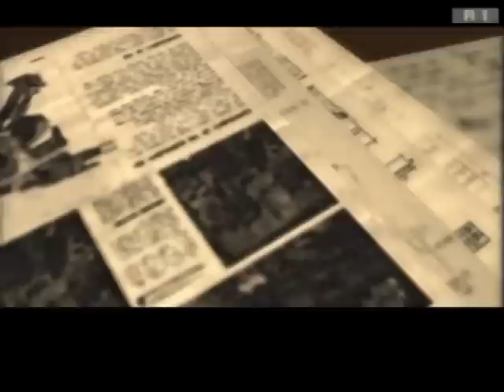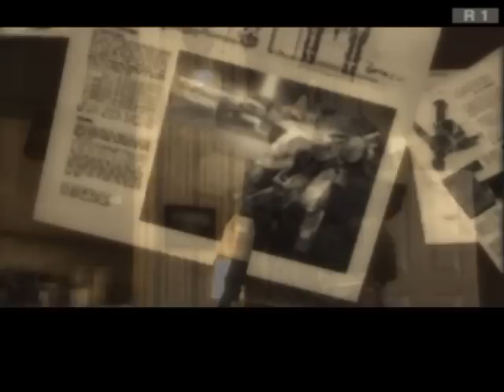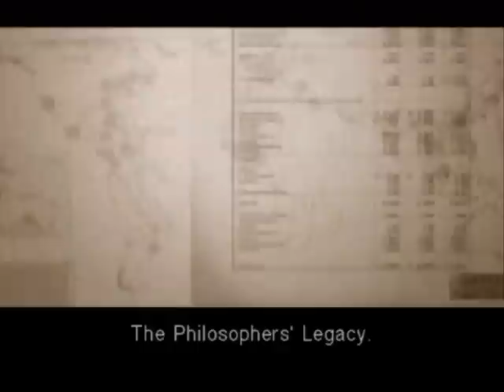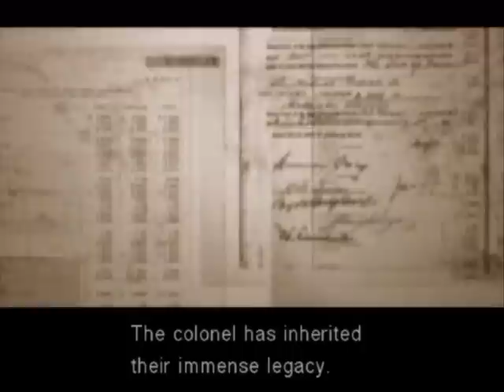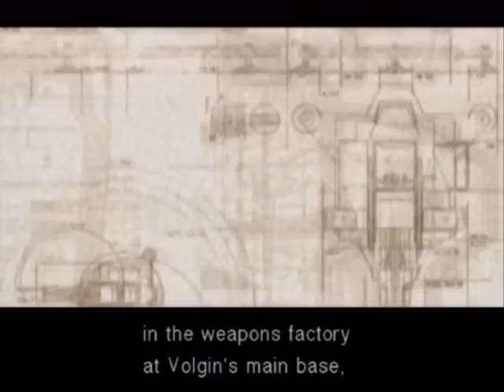Let's Play Metal Gear Solid 3: Snake Eater (pt 18)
In this epsiode, we meet Granin who tells us where Sokolov is being held.  Then we hear about some bipedal tanks and such.